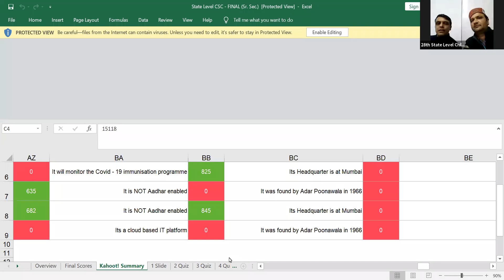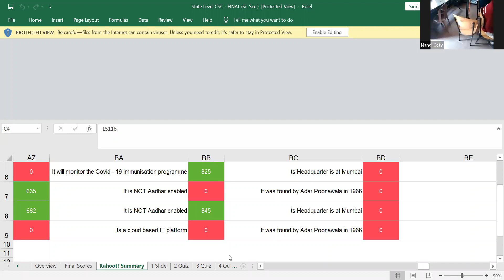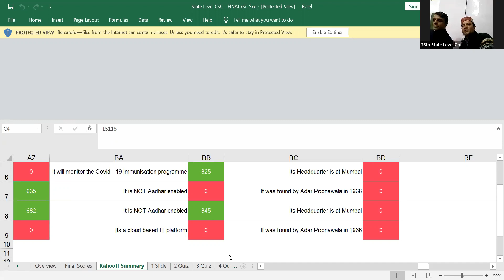Talk with the Quiz champions of 28th State Level Children Science Congress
Interaction with the Quiz competeters